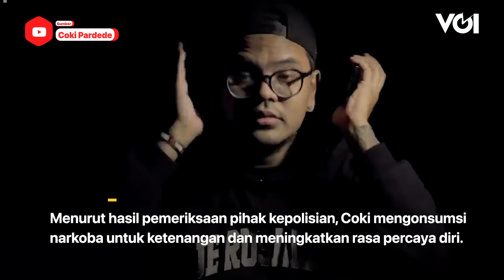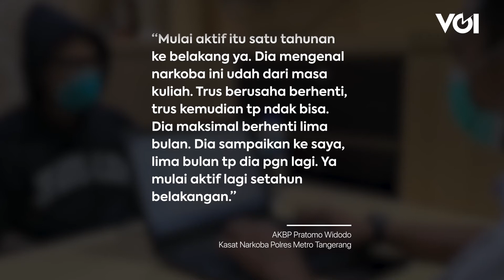5 Fakta Penyelidikan Kasus Narkoba Coki Pardede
Coki Pardede, komika yang aktif di Majelis Lucu Indonesia (MLI) terjerat kasus narkoba. Belum berstatus tersangka, saat ini Coki masih berada dalam tahap penyelidikan dan penyidikan. Inilah 5 fakta penyelidikan kasus Narkoba Coki Pardede.